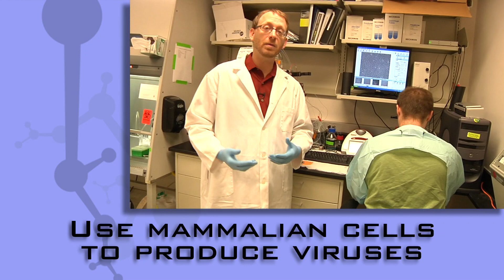Investigating Drug Use: Building Molecular Tools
The National Institute on Drug Abuse's (NIDA) Director of Optogenetics, Dr. Brandon Harvey describes the process of creating molecular tools used to research drug abuse.

Comments on this video are allowed in accordance with our comment policy